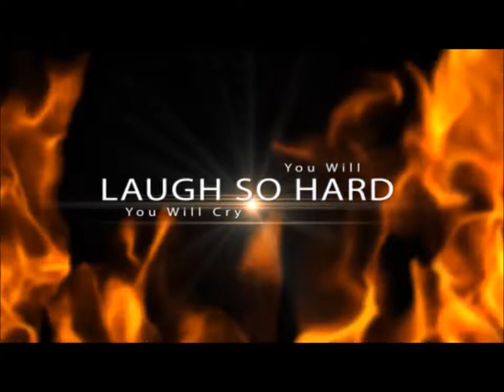Nebraska Comedy Hypnotist Crimson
Are you looking for a great Nebraska Comedy Hypnotist for your next event?

Crimson is one of America's Top Performing Comedy Hypnotists. She has a very clean and funny show that people flat out love.

To book the best Nebraska Comedy Hypnotist Crimson contact ProBookings Entertainment

Nebraska Comedy Hypnotist Crimson regularly performs all over the state of Nebraska - including: Omaha, Lincoln, Grand Island, Kearney, Scottsbluff, Fremont and many more towns.